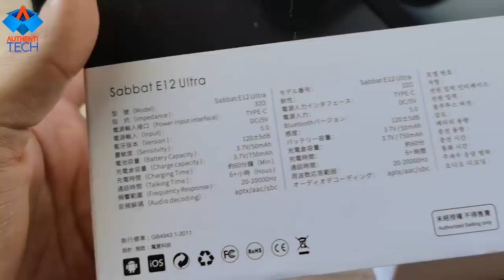Sabbat E12 Ultra - O Melhor e Mais Completo Fone TWS que já Testei na Vida!!!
⚡ Sabbat E12 Ultra TWS Wireless
🏷 Cupom: BGE12ULT

⚡ Para participar do Sorteio dos 4 brindes da Banggood, basta você realizar qualquer compra utilizando os meus links durante o mês de fevereiro/20

Sorteio será realizado dia 01 de março de 2020 às 19h de Brasília aqui pelo canal!!!